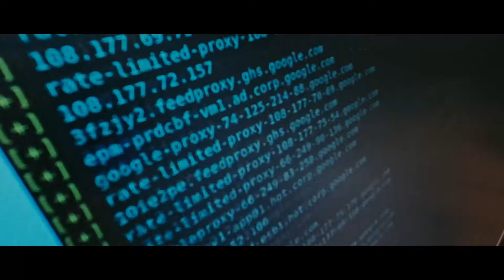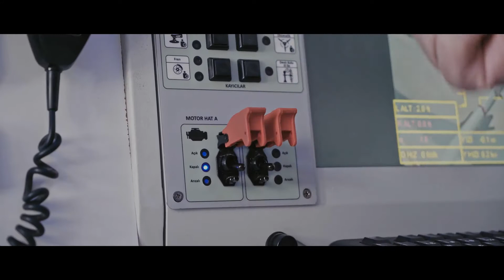Jandarma Teşkilatı'nın 182. Yılı Kutlu Olsun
Vatandaşların huzur ve güvenliğini sağlayan, devlet arşivlerinde adına 1839'dan itibaren rastlanan ve 2016'da İçişleri Bakanlığına bağlanan Jandarma Teşkilatı'nın 182 yılını kutluyorum.

Rafet Vergili
Karabük Belediye Başkanı